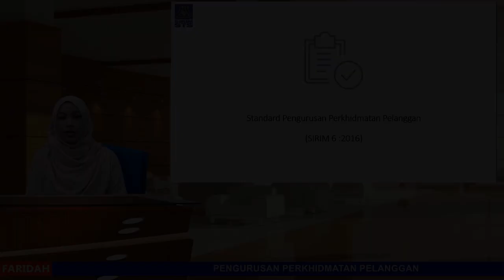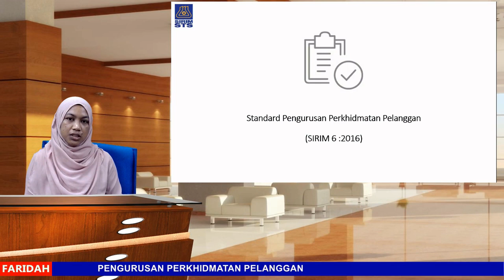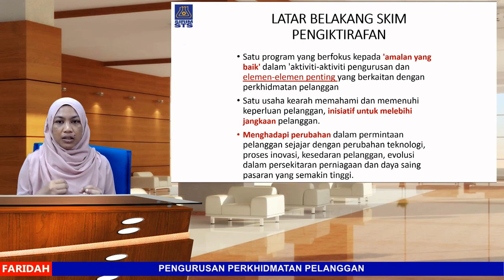PEMAHAMAN KEPADA PENGURUSAN KHIDMAT PELANGGAN SIRIM 6:2016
Menetapkan perkhidmatan berkualiti yang berfokus pada ‘Orientasi Pelanggan’ bukanlah satu perkara yang mudah. Ia memerlukan pembabitan setiap aspek pengurusan. Sehubungan itu, terdapat standard sedia ada dalam pembentukan sistem pengurusan perkhidmatan pelanggan
yang sangat membantu secara asas untuk jangka masa panjang. Ini memberikan pemahaman mengenai konsep Pengurusan Perkhidmatan Pelanggan dan mempromosikan budaya kerja ‘fokus pelanggan’ dengan memasukkan keperluan pelanggan dalam menentukan arah dan
perancangan organisasi. Lebih jauh lagi, ini mendorong organisasi untuk merancang, mengembangkan dan menyampaikan ciri-ciri produk/perkhidmatan dengan menumpukan pada keperluan dan nilai pelanggan.